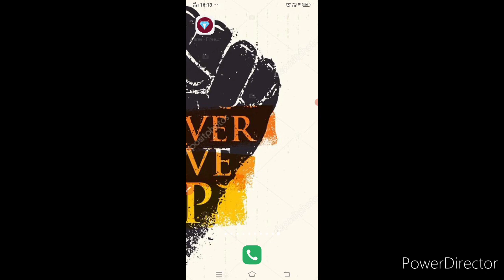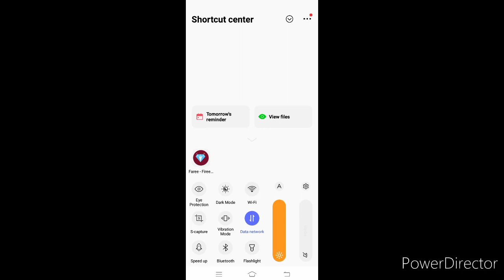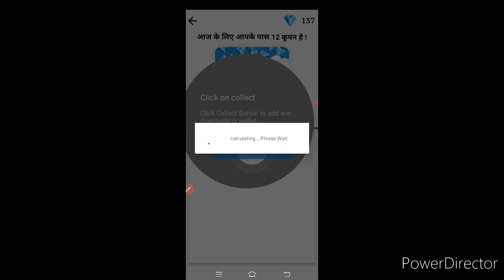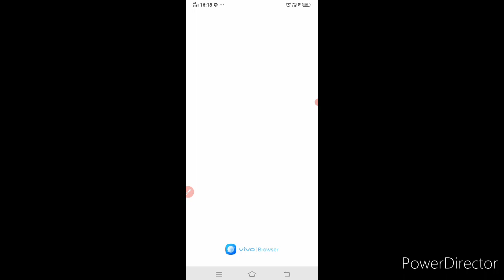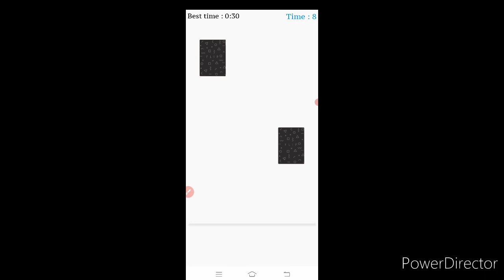free fire diamond hack kaise kare 2023 ll फ्री फायर में डायमंड हैक कैसे करें 2023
happy mod se free fire diamond hack kaise kare
free fire diamond hack kaise kare 2022 new version
free fire me diamond hack kaise kare 2022
free fire max diamond hack kaise kare 2022
free fire me unlimited diamond hack kaise kare 2022
free fire max me diamond hack kaise kare 2022
free fire me diamond hack kaise kare app 2022
free fire me diamond hack use kaise kare 2022
free fire max me diamond hack kaise kare app 2022
free fire mein diamond hack kaise kare 2022
free fire unlimited diamond hack kaise kare 2022
free fire game diamond hack kaise kare 2022
free fire max mein diamond hack kaise kare 2022
free fire me diamond hack kaise kare real trick
free fire mein diamond hack kaise kare real trick
free fire me diamond hack kaise kare real video
free fire mein diamond hack kaise kare real video
free fire mein diamond hack kaise kare chrome browser se
free fire me diamond hack kaise kare chrome se
free fire me diamond hack kaise kare 2023
free fire me diamond hack kaise kare app 2023
free fire ma diamond hack kaise kare 2023
free fire mein diamond hack kaise kare 2023
free fire max diamond hack kaise kare 2023
free fire max me diamond hack kaise kare 2023
free fire max ma diamond hack kaise kare 2023
free fire me unlimited diamond hack kaise kare 2023
free fire max mein diamond hack kaise kare 2023
free fire max me diamond hack kaise kare app 2023
free fire mein diamond hack kaise kare jata hai